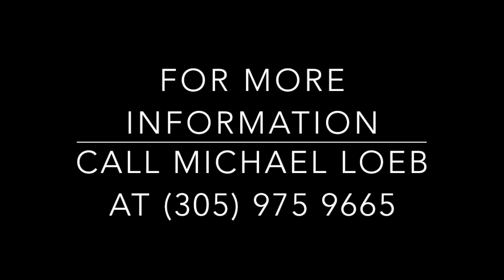Prime Location on the Corner of Ponce and Alhambra-2199 Ponce de Leon Boulevard, Unit 302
1,389 Square feet of office space available in the heart of Coral Gables. This space is close to all amenities the City has to offer.
2199 Ponce de Leon Boulevard is suitable for any professional user seeking to position themselves in the Gables market.